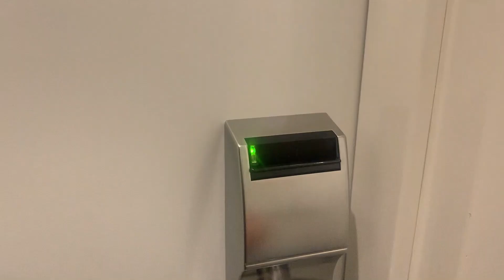Famous place, Netherland - Amsterdam